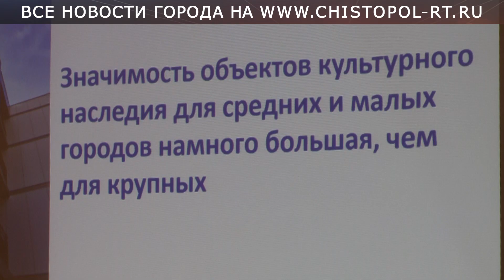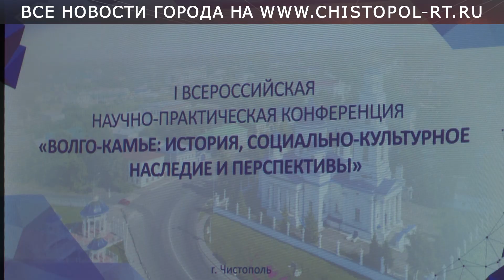"Волго - Камье: история, социально культурное наследие и перспективы"